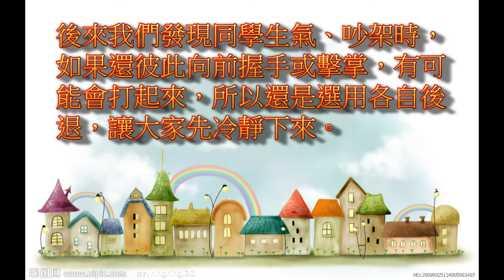CHI 2014152 對不起我要生氣了